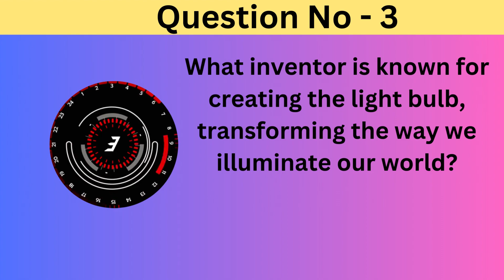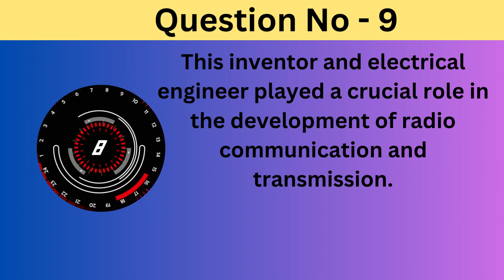"Revolutionaries of Discovery: Pioneering Inventors and Visionary Scientists"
PuzzlePantheon
Welcome to PuzzlePantheon, where the art of solving becomes an epic journey of the mind. Immerse yourself in a world of brainteasers, riddles, and mind-bending puzzles that will challenge your intellect, ignite your curiosity, and leave you craving for more. Our mission is to create a community of puzzle enthusiasts who revel in the joy of unraveling mysteries, all while fostering a spirit of collaboration and exploration. Join us on this exhilarating adventure into the realm of riddles and enigmas that will expand your cognitive horizons.
Embark on a journey through the annals of history as we delve into the lives and contributions of remarkable inventors and scientists who reshaped the world with their groundbreaking discoveries. Meet the brilliant physicist Albert Einstein, whose theory of relativity transformed our perception of space, time, and energy, leaving an indelible mark on modern physics. Venture into the world of communication with Alexander Graham Bell, the inventor of the telephone, who connected people across distances like never before. Uncover the laws of motion and gravitation with the venerable Isaac Newton, a luminary who laid the foundation for modern science. Illuminate the world with Thomas Edison, the genius behind the invention of the light bulb, ushering in a new era of illumination. Experience the power of steam and industrial transformation with James Watt, the visionary engineer who harnessed steam energy to drive the engines of progress.

Step into the realm of electricity with Nikola Tesla, whose innovations in alternating current (AC) revolutionized power transmission and electrification. Explore the realm of medicine with Alexander Fleming, the discoverer of penicillin, whose antibiotic breakthrough transformed healthcare. Traverse the evolution of life on Earth with Charles Darwin, whose theory of natural selection unveiled the mysteries of adaptation and species diversity. Peer into the genetic code with Gregor Mendel, the father of genetics, who unveiled the rules governing inheritance through meticulous pea plant experiments. Tune into the waves of communication with Guglielmo Marconi, the inventor of radio, who enabled wireless transmission that connected the globe.